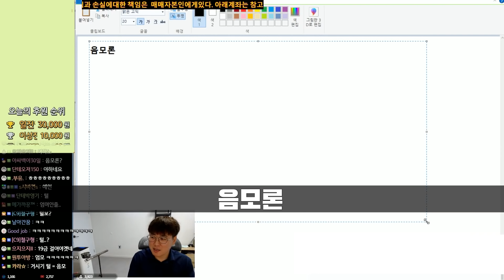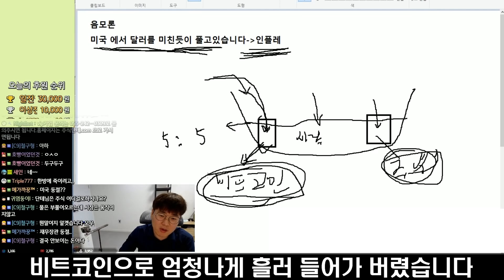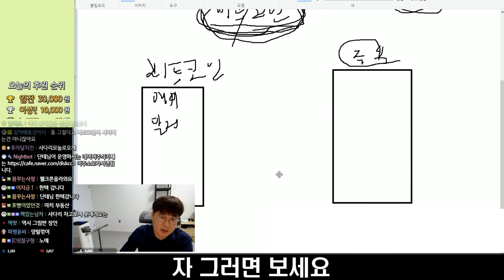지금 당신의 계좌가 위험합니다 당장 이 영상 시청하세요! 천조국의 전세계 개미 숙청 작전, 미국 달러 음모론